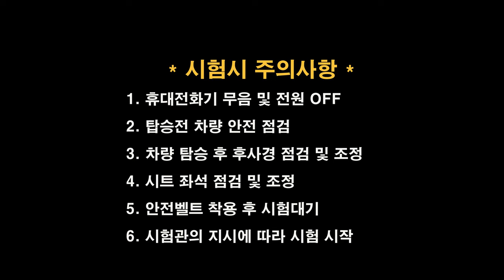충주면허시험장 도로주행 B코스💗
충주운전면허시험장 도로주행 B코스 입니다.